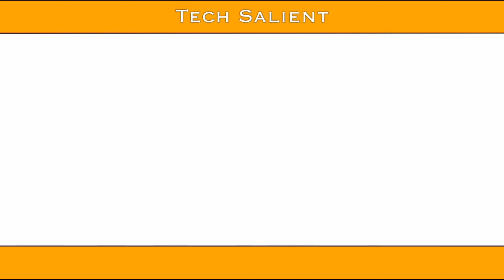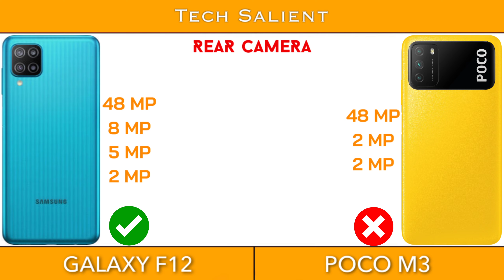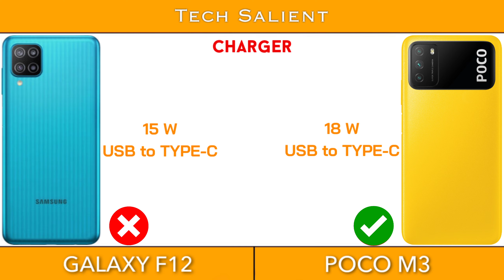Samsung Galaxy F12 vs Poco M3